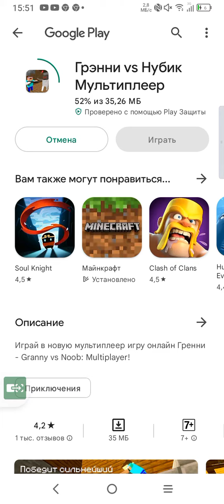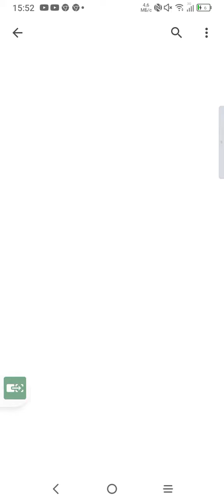26 февраля 2023 г.